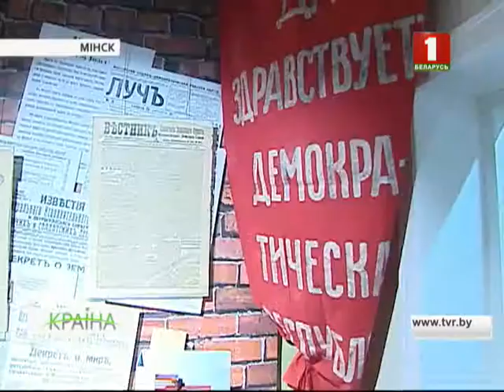Выстава, прысвечаная Кастрычніцкай рэвалюцыі, адкрылася ў Мінску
Гэта асабістыя рэчы, фотаздымкі, дзённікі і ўзнагароды ўдзельнікаў падзей мінулага стагоддзя. У экспазіцыю ўключаны прадметы са збораў Нацыянальнага гістарычнага музея Беларусі.